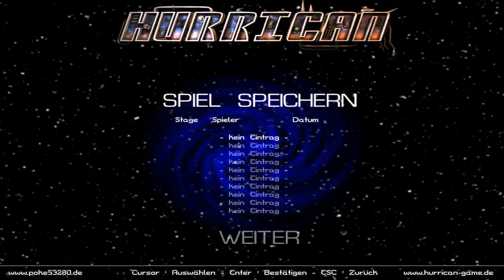Lets Play Hurrican (Hurrican) (Blind) 2 - Ein Level pro Video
das werden später noch echt lange Videos werden.